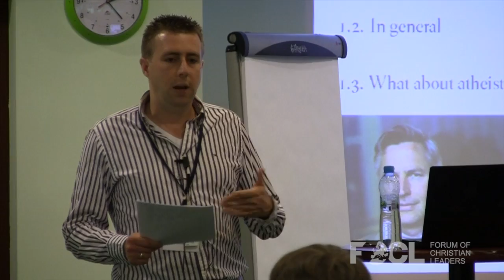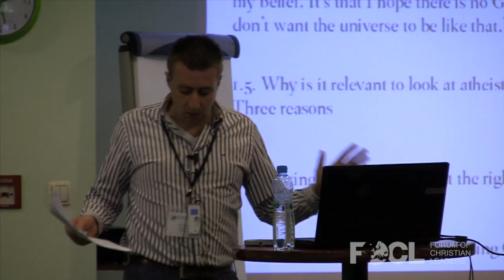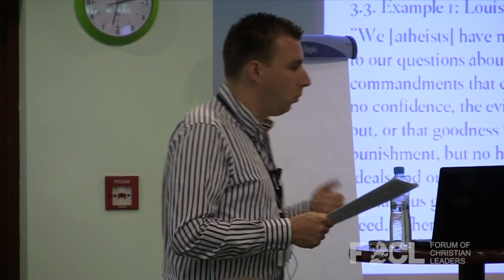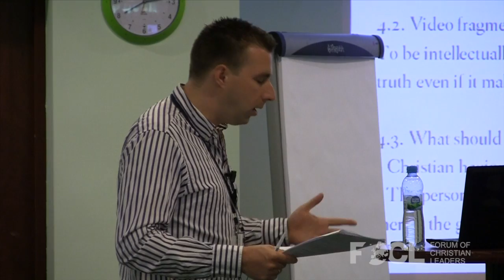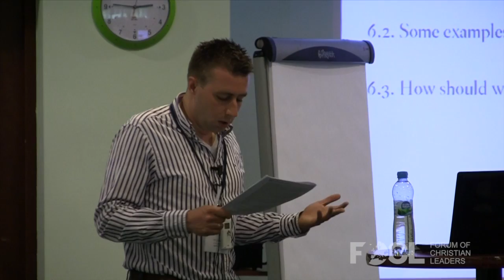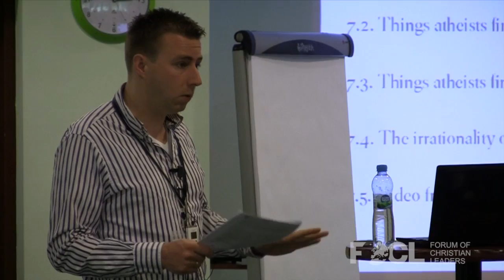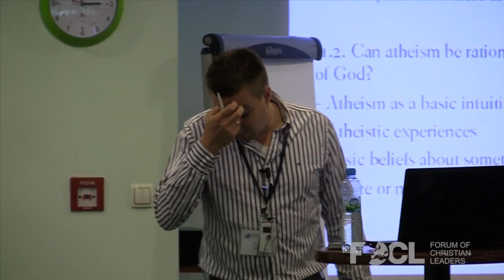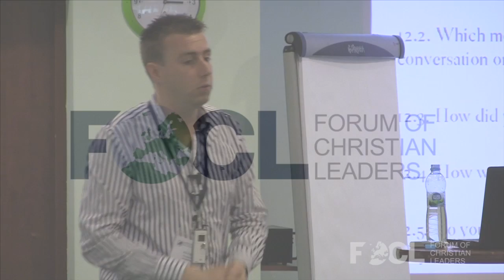What Motivates Atheists And How Can Christians Respond - Rik Peels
For most people, many of the most fundamental beliefs they hold, such as their moral beliefs, their beliefs about the meaning of life, and their religious beliefs, are not based on arguments, but are basic beliefs. It would be surprising then, if things were completely different when it comes to atheism. Of course, atheists often stress that their position is based on arguments. I will analyze the various non-argumentative motivations for atheism. I show how these motives can be recognized and make a proposal as to how we can take them into account when we do philosophy of religion.